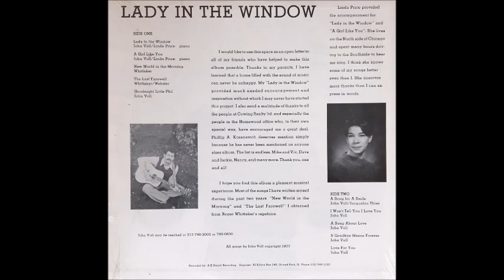John Voll [USA] - b_5. Love For You.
Lp: Lady In the Window, 1977 - KM label.